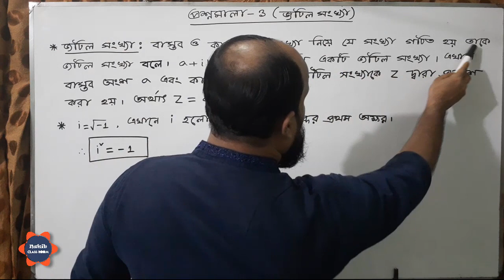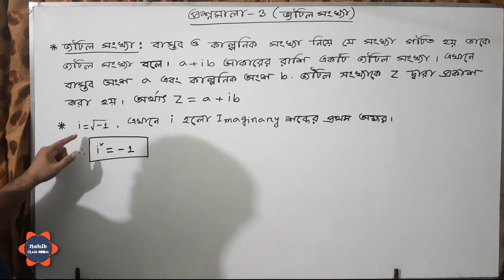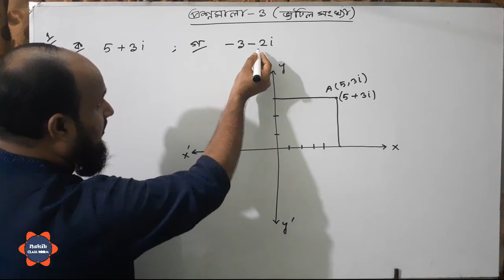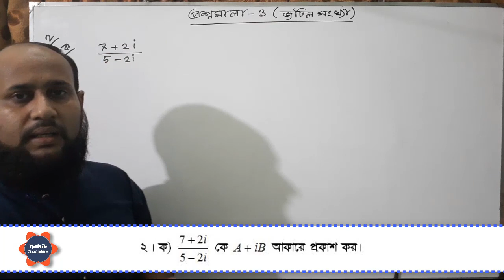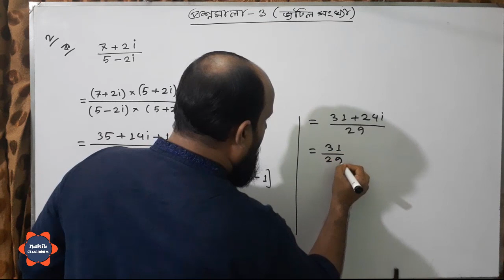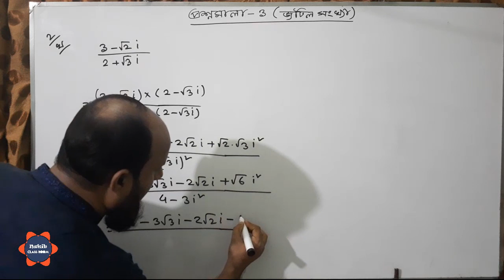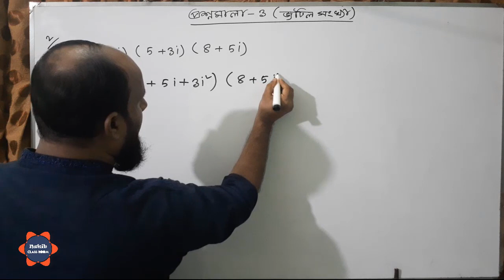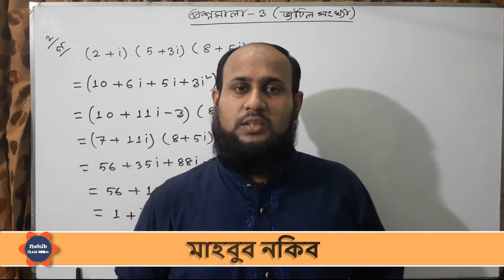উচ্চতর গণিত -২য় পত্র -তৃতীয় অধ্যায় :জটিল সংখ্যা | প্রশ্নমালা- ৩- পর্ব -০১(বই -এস ইউ আহাম্মাদ )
ভিডিও টিতে জটিল সংখ্যা | প্রশ্নমালা -৩ (বই -এস ইউ আহাম্মাদ )আলোচনা করা হয়েছে ।
একাদশ ও দ্বাদশ শ্রেণি | উচ্চতর গণিত -২য় পত্র -তৃতীয় অধ্যায় :জটিল সংখ্যা  | প্রশ্নমালা -৩  | পর্ব -০১